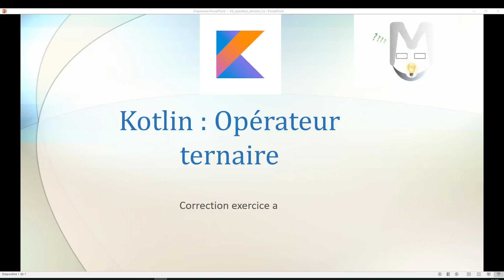Kotlin pour Android : correction de l'exercice K8a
Code contenant else if à modifier